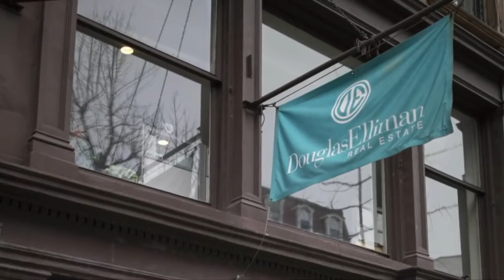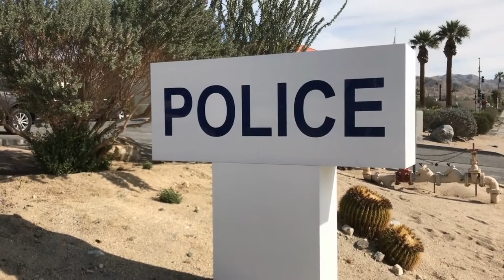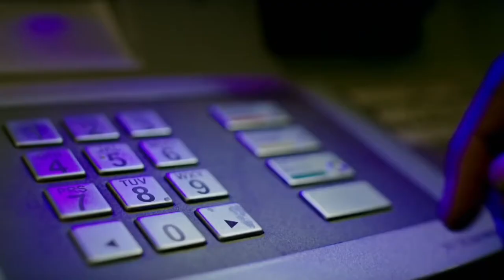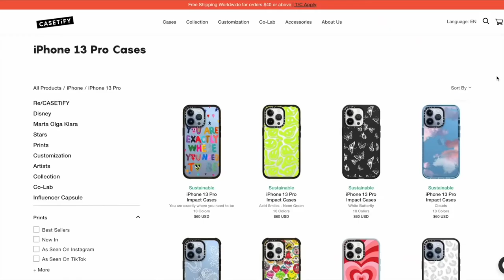The Yoga Stick Murder Who Killed Celebrity Real Estate Agent Linda Stein